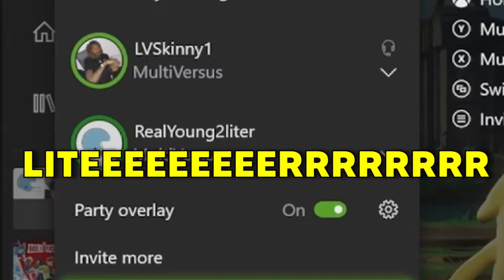Spamming Nerds With Superman and Jake in MultiVersus